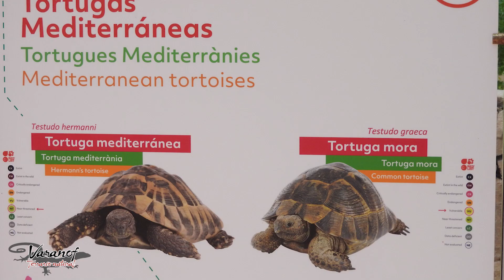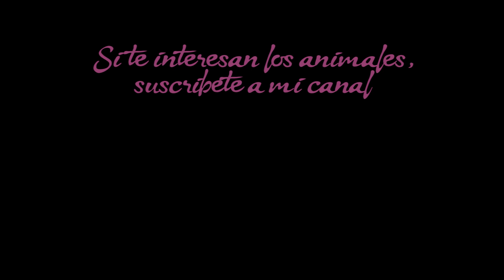Visita al Oceanográfic Aviario, tortugas, lago y cocodrilos Parte 2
Segunda parte de la visita al Oceanográfic Valencia.
En esta segunda parte veremos el aviario, el lago las tortugas del género testudo y los cocodrilos.

Cuando alguien piensa en el Oceanográfic piensa en peces, pero en esta parte los peces que aparecen es de forma casi anecdótica y durante apenas unos segundos.

Espero que os den muchas ganas de visitar este parque.